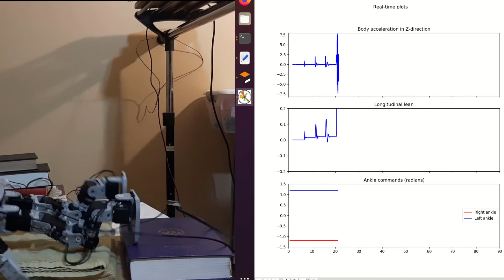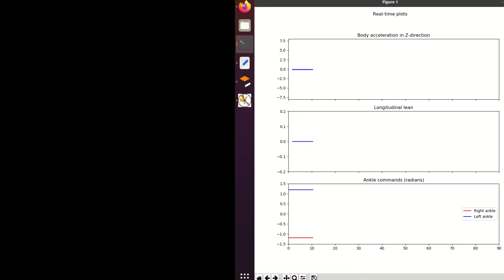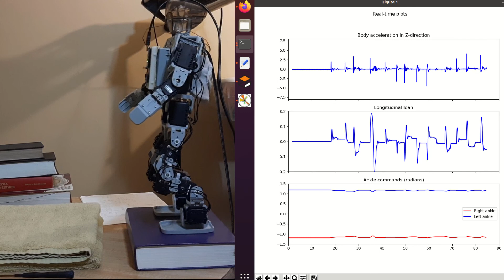Simple PD control of ankle joints for small push recovery using torso lean as feedback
Torso lean is estimated from orientation data from BNO055 inertial measurement unit (IMU) and used in proportional-derivative (PD) control of ankle joints for recovery from small pushes (that caused accelerations of magnitude no greater than roughly 2 m/s^2). Code used here is from 01/12/2022 commit in GitHub repository